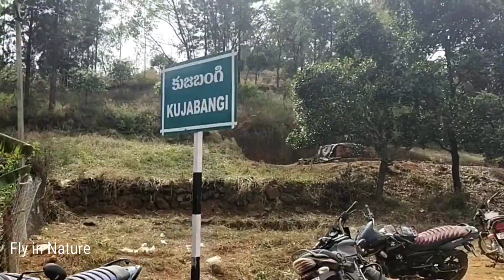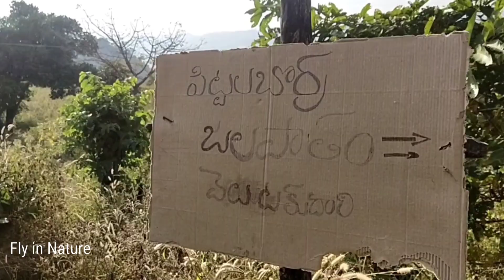Tarabu waterfalls | trekking | extreme off road | Vizag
Tarabu / Pittalaborra Waterfalls In Visakhapatnam Agency 😍😍👌

Location : Visakhapatnam District , Pedabayalu Mandal , Tarabu Village

Root Directions :
Paderu - Pedabayalu - left turn after Pedabayalu village - Kujabangi - Rodakota- Kummada - Busiputtu - Pittalaborra village

Please Share It & Expose The Beauty Of Our Visakhapatnam Agency Areas.